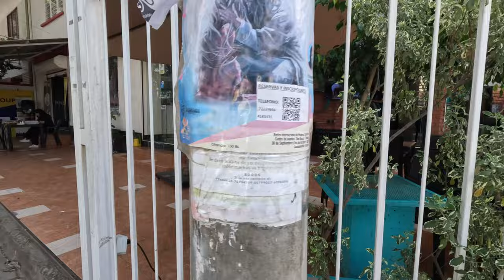Plaza Colon Downtown Cochabamba 🇧🇴 Bolivia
Today I walk downtown Cochabamba Bolivia. This is a downtown citytour of Bolivia's third largest metro area. I start near Queru Queru barrio and head south across the river to the city center and then north from Plaza Colon to El Prado main shopping street the entire length back to the river. This gives a really good feel for the middle of cochabambabolivia

17 November 2023

Linux Administration Best Practices by Me: